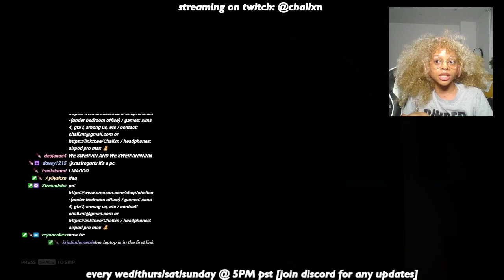december 2022 challxn stream pookie highlights | challan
if you didn't know, i'm literally a streamer girlie!

.and i wanted to try something new
@challxn on twitch! every wed, thurs, sat and sunday @ 5 pm pst